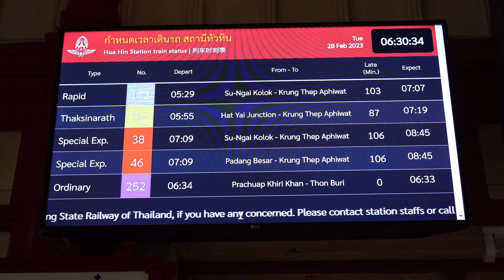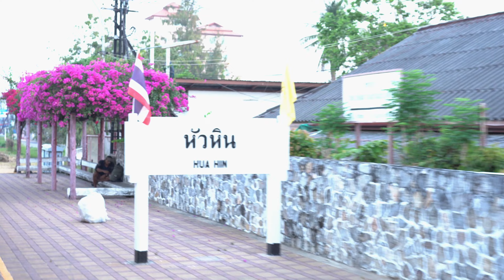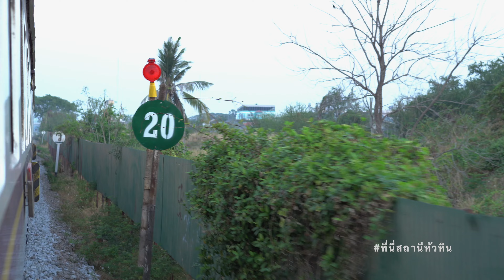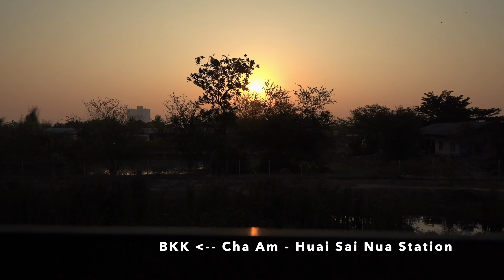Hua Hin Train Spotter EP.324 ทริปรถไฟหัวหิน - เพชรบุรี Train Travel to Phetchaburi SONY A7iii ASMR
สวัสดีท่านผู้โดยสารของ ที่นี่สถานีหัวหิน ครับ วันนี้เราพาทุกท่านไปชมบรรยากาศสองข้างทางริมรางกับการเดินทางด้วยรถไฟอีกครั้งครับ วันนี้ทีมงานเดินทางไปจังหวัดเพชรบุรีกับขบวนรถธรรมดาที่ 252 ประจวบคีรีขันธ์ - ธนบุรี เพื่อไปเก็บบรรยากาศของการทดลองเดินรถ Kiha 183 เป็นการเดินทางที่ไม่ได้เตรียมการมาก่อนล่วงหน้าเพราะทราบข่าวว่าจะมีขบวนพิเศษทดลองเพียง 1 วัน ใน EP นี้จะเก็บบรรยากาศแบบเต็มๆ ตัดทอนออกให้น้อยที่สุดเพื่ออัพเดตความคืบหน้าการก่อสร้างรถไฟทางคู่สายใต้ ช่วง นครปฐม - ชุมพร อีกด้วย ติดตามบรรยากาศเพิ่มเติมได้ในบันทึกที่นี่สถานีหัวหิน ตอนที่ 324 ครับ

Timeline:
00:00 Interlude
00:14 Hua Hin Railway Station
00:52 Ordinary Train 252 Prachuap Khiri Khan - Thonburi
08:30 Huai Sai Tai Station
12:00 Huai Sai Nua Station
18:50 Cha-am Railway Station
22:21 Baan Nong Ta Pod
26:49 Nong Sala Station
26:26 Nong Chok Station
32:29 Nong Mail Luang Station
34:26 Khao Thamoan Station
41:20 Phetchaburi Railway Station
Train:
Ordinary Train 252 Prachuap Khiri Khan - Thonburi
Locomotive:
General Electric CM227i 4556 (ORD.252)
Lens: SONY FE24mm 1.4 G Master
Lens: Sonnar T*FE55mm 1.8 ZA

Official page ที่นี่สถานีหัวหิน